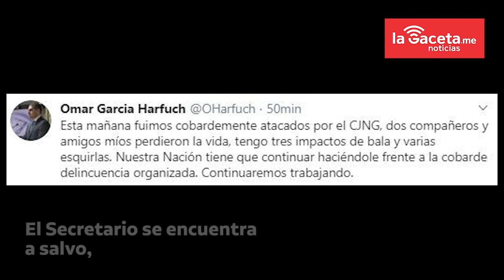ATENTADO EN CDMX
LUCHA CONTRA EL NARCOTRÁFICO

Esta mañana se suscitó un ataque sin precedentes en la capital mexicana  contra el Secretario de Seguridad Ciudadana Omar García Harfuch,
un ataque de extrema violencia, en una de las zonas más exclusivas de la ciudad.